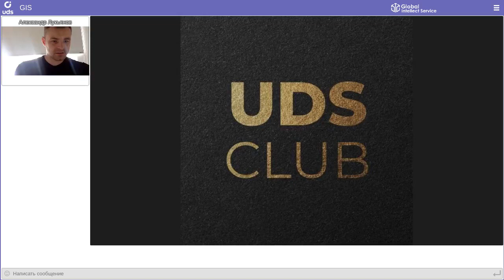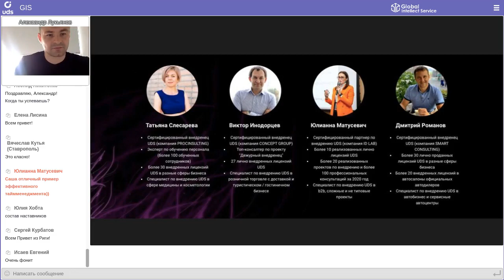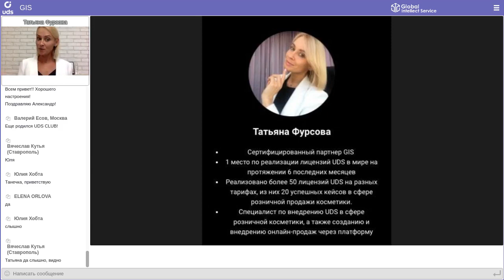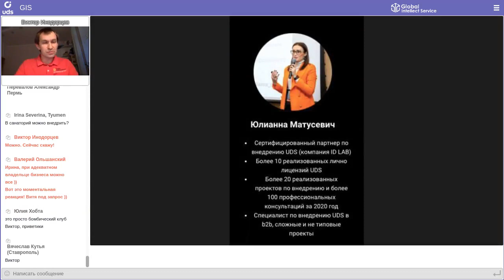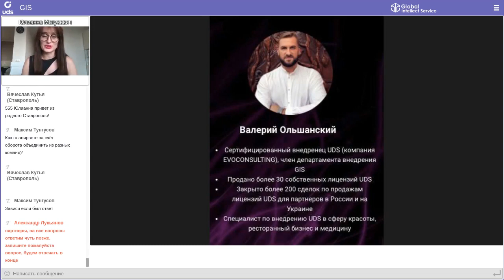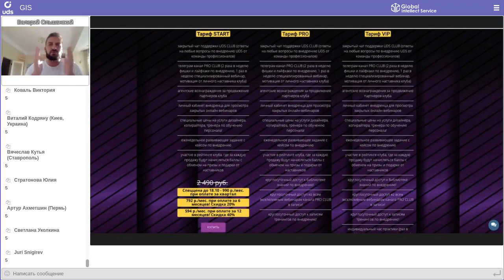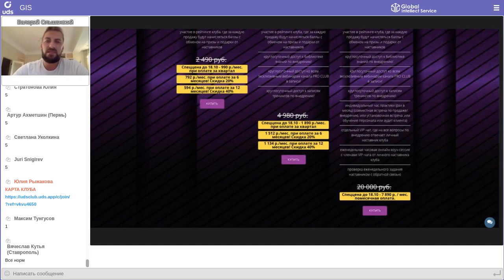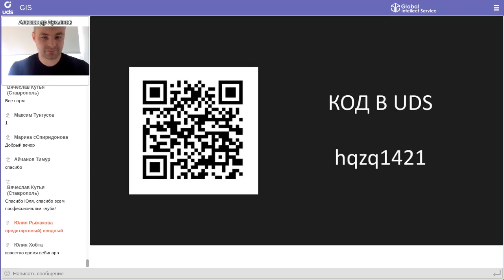13 октября 2020 | Презентация профессионального сообщества UDS Club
💡UDS CLUB — закрытый клуб профессионального сопровождения клиентов, партнеров и внедренцев UDS!

КАКИЕ ЗАДАЧИ ТЕБЕ, КАК ПАРТНЕРУ, ПОМОЖЕТ РЕШИТЬ КЛУБ:
🔸  Закрывать сделки с бОльшей конверсией на 50%!
Для этого участники клуба получают выверенный контент для докрутки потенциальных партнеров и клиентов.

🔸  Увеличить эффективность своих новичков в 2 раза за счёт закрытого чата поддержки!
У нас есть команда из семи ТОП-партнеров по продажам и внедрению, отвечающих на все вопросы👇
👥 НАСТАВНИКИ: Юлия Рыжакова, Татьяна Фурсова, Лукьянов Александр, Валерий Ольшанский, Юлианна Матусевич, Дмитрий Романов, Татьяна Слесарева, Виктор Инодорцев!

🔸  В 3 раза сократить время на получение знаний о продукте!
Мы создали библиотеку знаний, где даём только выжимку фактов, реальных примеров и кейсов без флуда и рекламы.

🔸 Зарабатывать до 90 000 рублей с каждого контракта по внедрению!
Мы готовим профессиональных внедренцев через личное сопровождение наставников Клуба.

🔸 В 4 раза увеличить количество рекомендаций от людей, которые получили от вас информацию по UDS, но не купили!
Став членами клуба, такие люди будут получать правильный информационный фон, понимать глубину нашего продукта и начнут давать рекомендации.

Подробнее о преимуществах членства в сообществе UDS Club рассказали наставники на вебинаре.